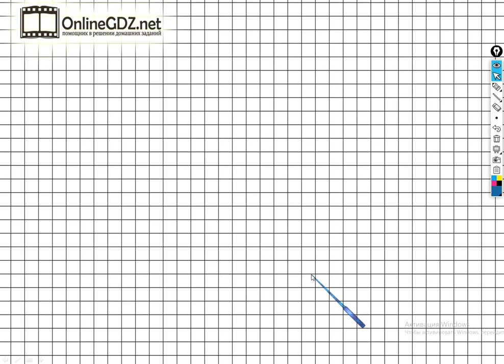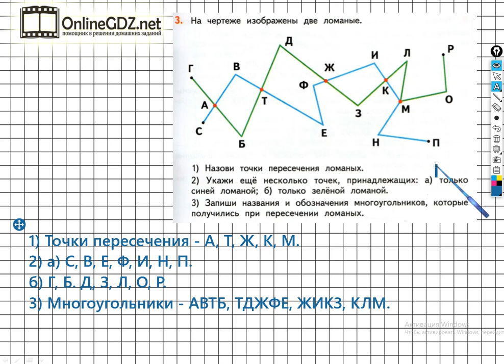Страница 39 Задание №3 - ГДЗ по математике 2 класс (Дорофеев Г.В.) Часть 2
Для того чтобы выполнить задание №3 на странице 39 вы должны уметь записывать обозначение точек по указанному условию, а также записывать название и обозначение получившихся фигур при пересечении ломаных линий. Если посмотрите наше видео, то задание можно выполнить за 2 - 3 минуты.